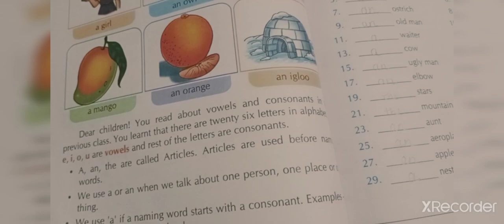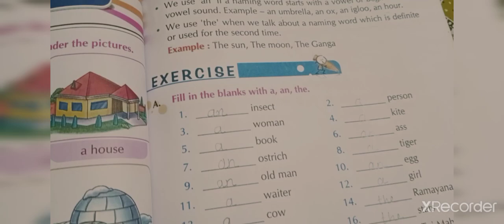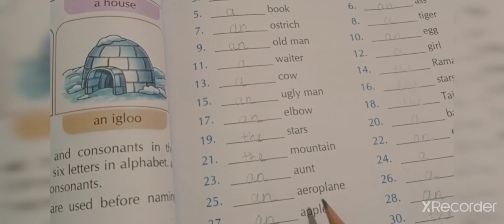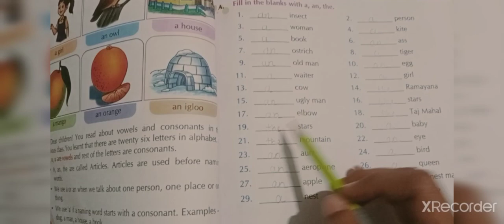EM (STD-4) ENG (GRAMMAR) CH-5 (27/10/2020)